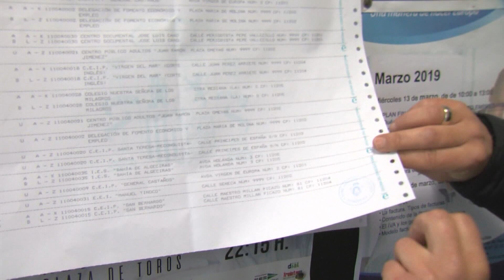El plazo para consultar el Censo Electoral finaliza el próximo lunes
El Ayuntamiento de Algeciras ha informado que hasta el próximo lunes las listas del Censo Electoral del municipio estarán disponibles para su consulta, dando así cumplimiento a lo dispuesto en la Ley Orgánica de Régimen Electoral .